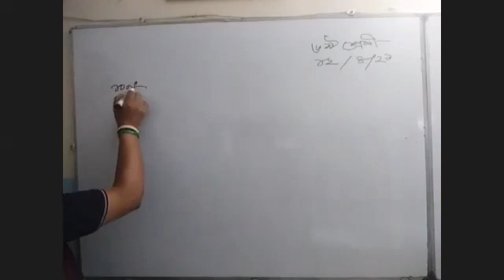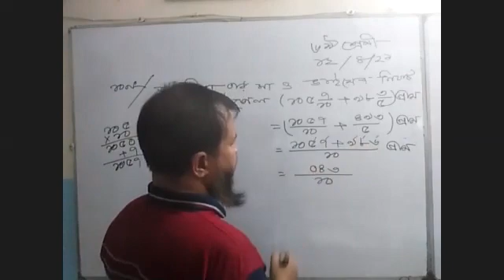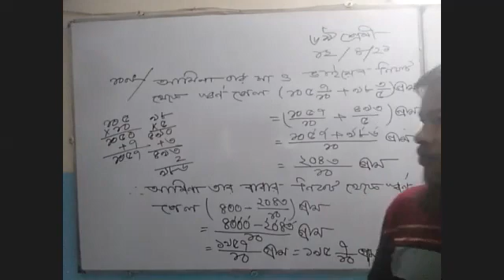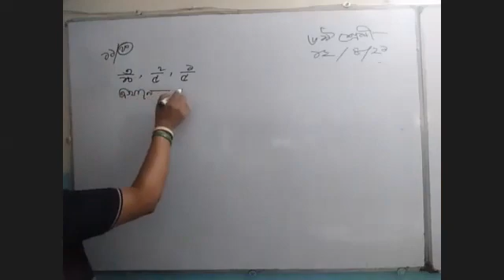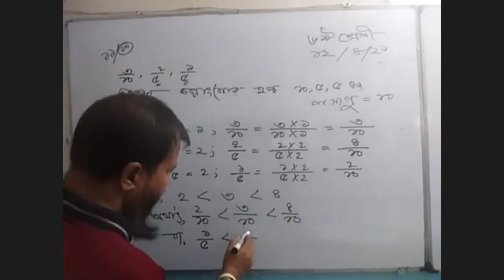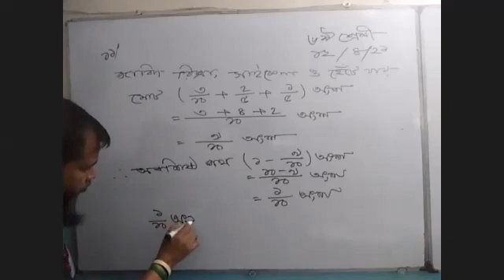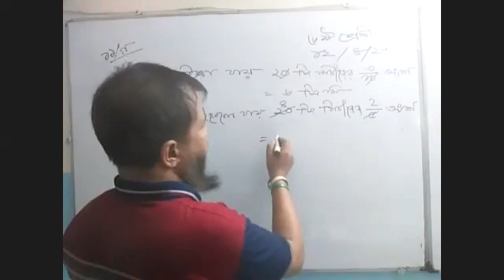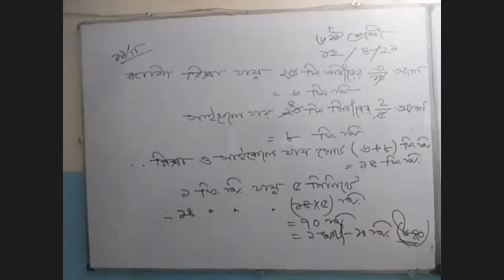Laconic Gonit Batch Class -6. Chapter 1.4 -2